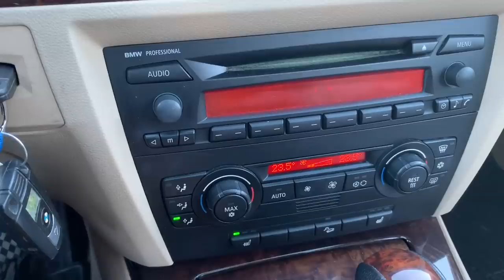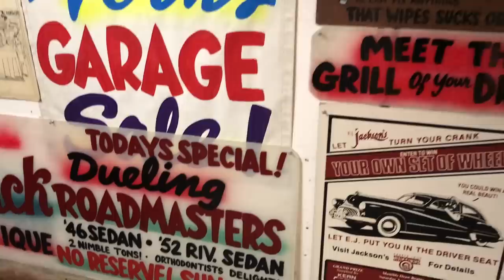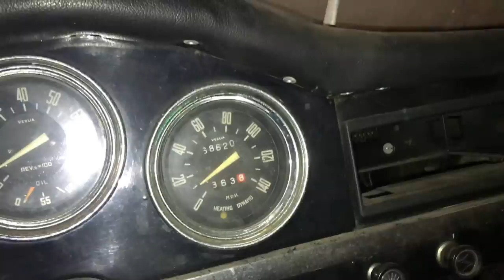Changing up the fleet... and a derelict 1960's Ferrari???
In this episode I look for a 'normal' car and check out a few classics... you won't believe the amount cool cars I stumble across in a dusty parkade! follow along on this adventure and see what we find!
facebook under curiosity incorporated